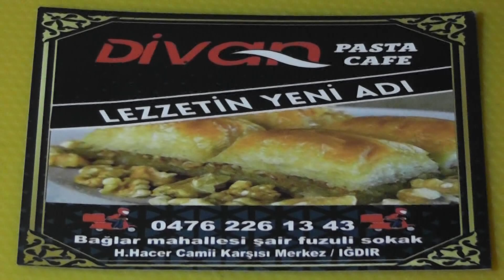DİVAN PASTA CAFE IĞDIR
DİVAN PASTA CAFE IĞDIR DA EN GÜZEL MEKANLARDAN BİRİ. TAVSİYE EDİYORUM.
SEZER BALDZ VE TANER OPÇİN İLE BERABER İŞLETMESİNİ YAPTKLARI CAFE GÜZEL BİR MEKAN İNSANLARN GELİP HOŞ SOHBET EDECEKLERİ EN GÜZEL MEKANLARDAN BİRİ.
ADRES BAĞLAR MAHALLESİ ŞAİR FUZİLİ SOKAK. HACI HACER CAMİİ KARŞSI.